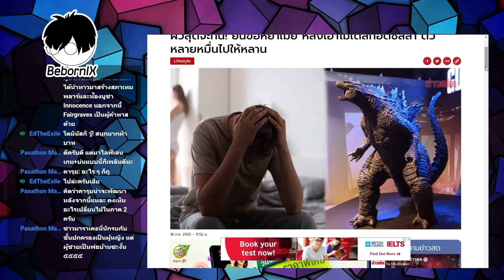นั่งคุยกับ BebornIX สามีขอหย่าภรรยาเพราะเธอยกโมเดลก็อตซิลล่าให้ญาติ (Demo)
บางครั้งการทำความรู้จักตัวตนและความชอบของคู่รักของตน ก็เป็นสิ่งที่ทำให้ความสัมพันธ์ยืนยาว

ถ้าหากชมผลงานแล้วถูกใจก็ฝากกดไลค์ กดแชร์ หรือ กดติดตามไว้ด้วยนะครับ